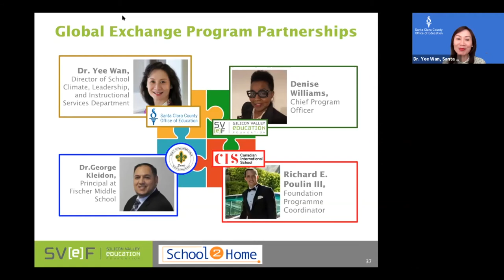Global Exchange Program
This short video provides an overview of the Global Exchange Program. Voices of student, teachers, administrators and partners are featured.